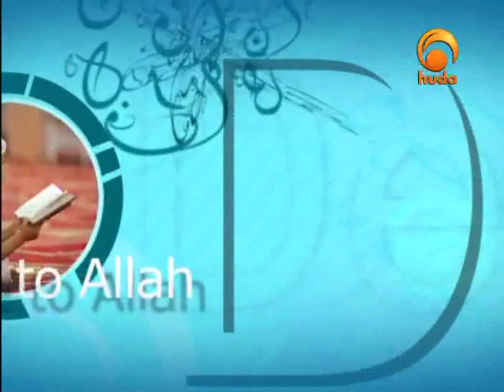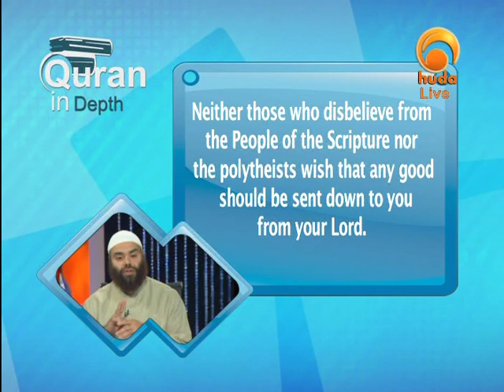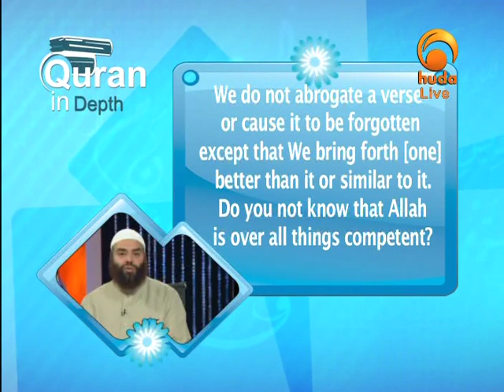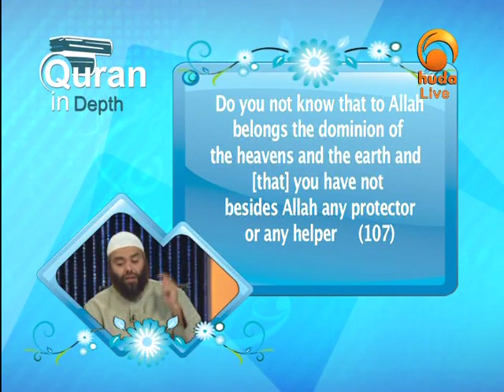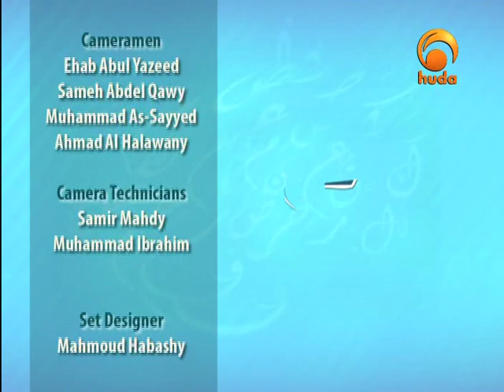Quran in Depth: Surat Al-Baqara verses (105-107)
Quran in Depth is a program that explains the meanings of the Quran so that the viewers can understand its messages. Shaykh Ibrahim Zidan provides an access key to the greatest source of guidance ever.